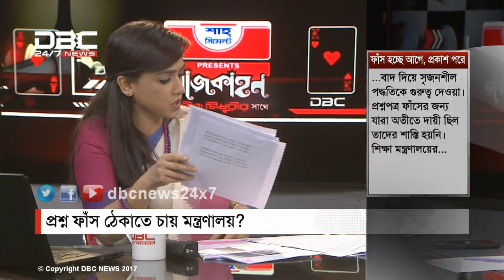প্রশ্ন ফাঁস ঠেকাতে চায় মন্ত্রণালয়? || রাজকাহন || Rajkahon-1 || DBC NEWS 05/02/18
বিষয়: প্রশ্ন ফাঁস ঠেকাতে চায় মন্ত্রণালয়?
সঞ্চালনা: নবনীতা চৌধুরী
অতিথি: ড. মোহাম্মদ কায়কোবাদ, অধ্যাপক, বাংলাদেশ প্রকৌশল বিশ্ববিদ্যালয় ও অধ্যাপক ফাহিমা খাতুন, সাবেক মহাপরিচালক, মাধ্যমিক ও উচ্চশিক্ষা অধিদপ্তর এবং অধ্যক্ষ কাজী ফারুক আহমেদ, সদস্য, জাতীয় শিক্ষানীতি প্রণয়ন ও বাস্তবায়ন কমিটি।